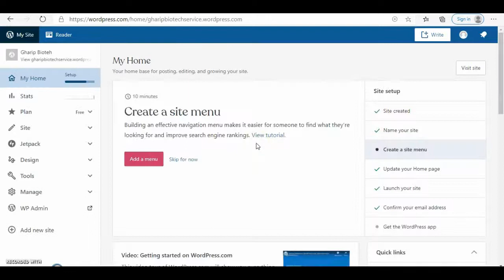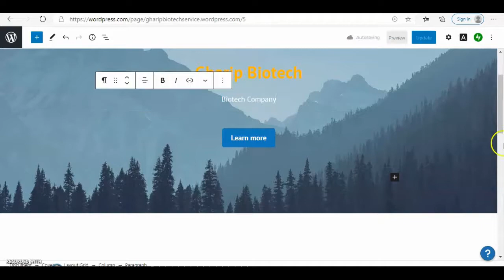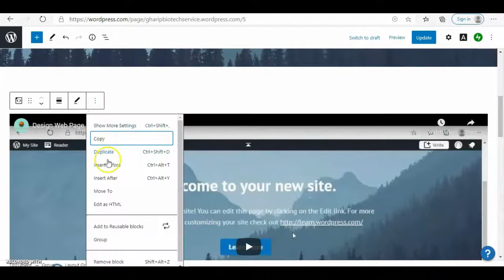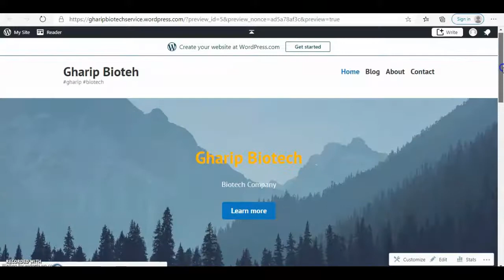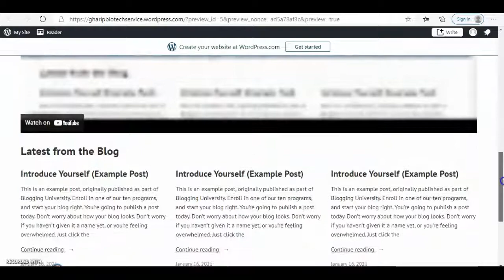Embed YouTube Video to Your Free Designed Web Page